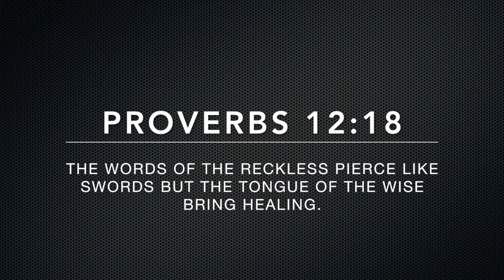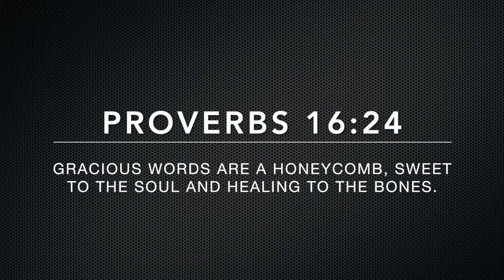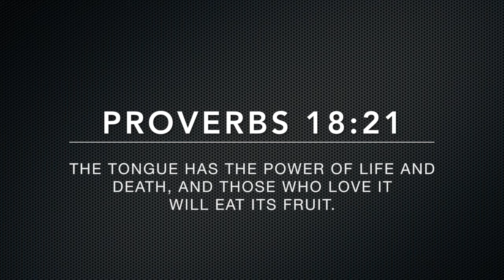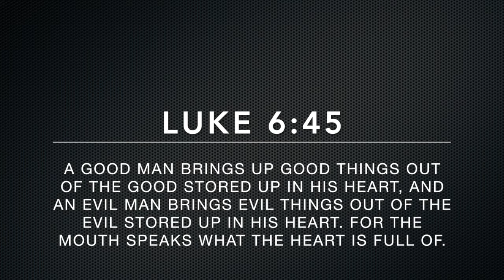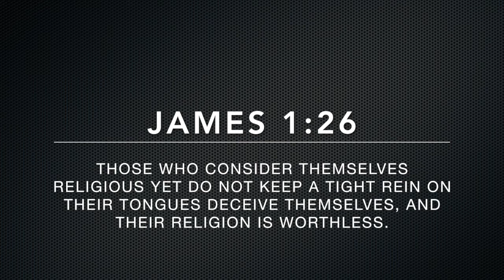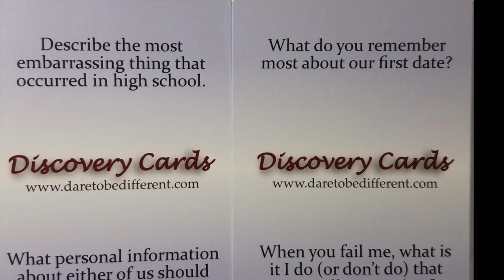RTB 2nd Inning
This video is about RTB 2nd Inning

If you like this video and want to host a "Round The Bases" marriage conference, visit